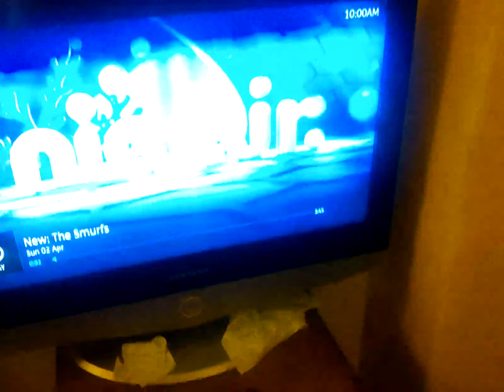2 April 2023